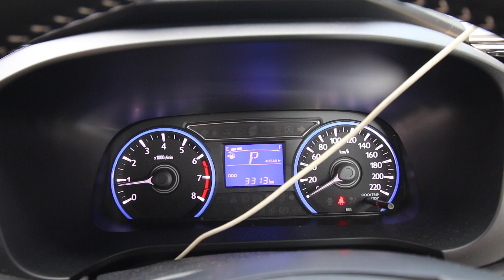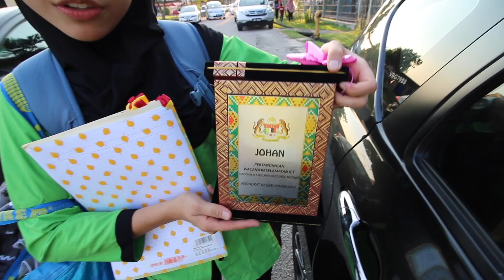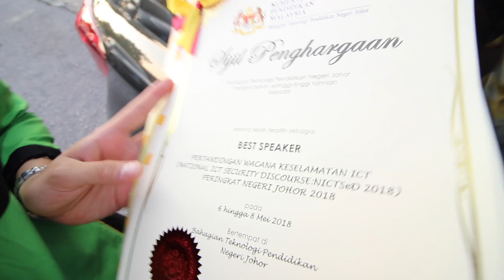THE BROTHER THING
Wanna check out what i wear and my personal cool stuff for sale ??